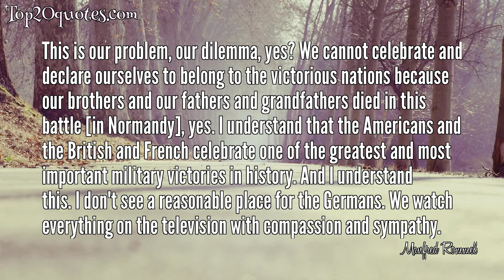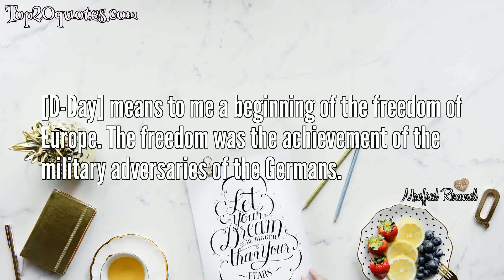☝ Top 11 Quotes of Manfred Rommel - German Politician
Top 11 Quotes of Manfred Rommel:
 ✦ [Erwin Rommel] explained why in short words, what the two generals' message and then he explained his position and he gave some reason for his position. And then he said, "The ten minutes are over, and I have to leave now." Then my father said goodbye. He also told that us that in I think twenty or thirty minutes, I don't remember, "You will get a telephone call telling you that I have died of stroke."
 ✦ I think my father [ Erwin Rommel] would have given the same answer. The British and Americans and the French were too strong, too strong and the strategy of this battle was too clever. And the war may be - it would have taken some weeks longer before the German front was penetrated. And by the way, today we know that it was better to lose the war than to win it with Hitler.
 ✦ So my father [Erwin Rommel] decided during the battle in Normandy, he knew really soon that it wasn't possible to win this battle. But my father decided pretty soon to, if necessary, to surrender on his own responsibility when the British or Americans penetrate the German positions.
 ✦ I remember when I was in the prisoner camp, I was a French prisoner. And I saw the first photograph from the concentration camps, and we discussed it with other prisoners. And our feeling was we did not only lose the war, we lost also our honor.
 ✦ This is our problem, our dilemma, yes? We cannot celebrate and declare ourselves to belong to the victorious nations because our brothers and our fathers and grandfathers died in this battle [in Normandy], yes. I understand that the Americans and the British and French celebrate one of the greatest and most important military victories in history. And I understand this. I don't see a reasonable place for the Germans. We watch everything on the television with compassion and sympathy.
 ✦ It was very strange, because my father [ Erwin Rommel] received the first call at seven o'clock in the morning. And [Hans] Speidel told my father, "I will call you up in one hour when I see more clearly what's going on." After an hour, Speidel said, "Yes, the landing took place in Normandy." And the German Navy had told my father that it was too stormy. And that the British and the Americans and the French can't come. And my father believed him.
 ✦ Of course, [Adolf] Hitler was a dilettante, but he was a completely amoral person. Yes, he had no morals at all.
 ✦ My father [Erwin Rommel] believed that Germany should have a great interest to leave the war with a peace under conditions.
 ✦ [D-Day] means to me a beginning of the freedom of Europe. The freedom was the achievement of the military adversaries of the Germans.
 ✦ It may be that [Erwin Rommel] believed it to be possible to convince [Adolf] Hitler to go away and to end the war, but Hitler never dreamed of doing something like that.
 ✦ My father [Erwin Rommel] believed that [Adolf] Hitler has a gift of touching the important points, the essential points.
🖎 Author: Manfred Rommel
♛ Career: German Politician
📅 Life: December 24, 1928 - November 7, 2013